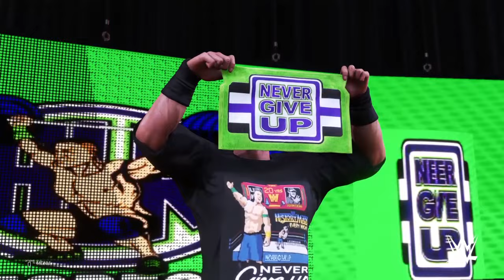FULL MATCH - Brock Lesnar vs. John Cena: WWE SummerSlam 2022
In what is sure to be a massive collision, “The Beast” Brock Lesnar will go one-on-one against 16-time World Champion John Cena at WWE SummerSlam.